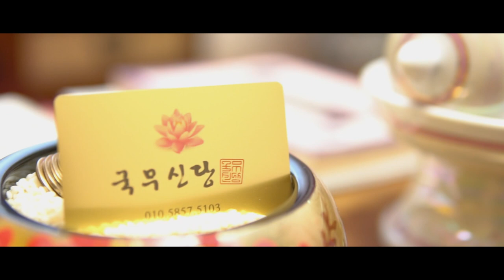★용한무당이 보는 2021년 대한민국 국운예언★ "소나기가 지나간다?!" and "살아남는다" xxx를 하세요!! 부산점집 국무신당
자막

★대표블로그★
-올마이티TV